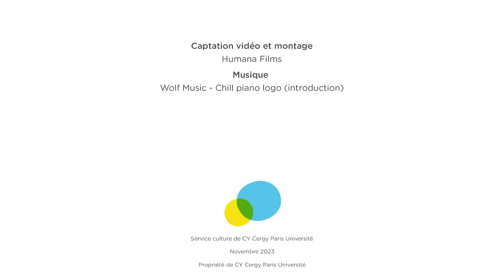Comment l’architecture se réinvente en temps de crise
Les crises sont des moments de suspension qui ouvrent
un champ fictionnel ; l’inattendu, le flottement et l’inconnu
libèrent un potentiel créatif. Les architectes cherchent
alors à restructurer la société, à repenser le lien entre la
 ville et la campagne, à réimaginer les villes et les formes
 d’habitat, à réinventer l’architecture et sa matérialité, mais
 aussi à créer une nouvelle esthétique pour induire une
 dynamique de renaissance. Susanne Stacher, professeure
 en architecture et aménagement, à l’École nationale supérieure
 d’architecture de Versailles, nous expliquera comment
les crises ont permis aux architectes d’esquisser un
nouveau rapport au monde.

00:26

Susanne Stacher nous présente son travail sur l'architecture en temps de crise, qui est un sujet de plus en plus actuel. Ses recherches ont commencées en 2020 pendant la crise des gilets jaunes, au moment de la crise du Covid, lorsque toute la société a été suspendu tout à coup. Pour reprendre les mots de Brunon Latour, quand tout est arrêté, tout peut être remis en cause, infléchi, sélectionné, trié, interrompu pour de bon, ou au contraire, accélérer. C'est le moment de questionner radicalement ces fameux systèmes prétendument irréversibles et de sélectionner attentivement ce qui est désirable et ce qui a cessé de l'être.

05:53
Susanne Stacher s'appuie sur le travail de la philosophe Catherine Malabou qui lie l'architecture avec la notion du temps. En effet, si le mot "dôme" et "temple" ont la même racine étymologique qui signifie "se séparer d'un monde naturel", on peut se demander si les projets d'architecture (notamment à l'époque égyptienne) n'ont-ils pas été crées pour accéder à des mondes parallèles ?

14:35
Toujours dans une pensée philosophique, mais cette fois-ci avec Dante, accompagné par Virgile et d'autres, on comprend qu'il y a une urgence à réfléchir sur le monde. Pendant la Renaissance, la notion d'esthétisme fait renaître des archétypes d'une époque antérieure, afin de toucher la société et de les pousser à construire une société meilleure.

22:11
Au 20ème siècle, on peut voir un élan de retour à la nature. Susanne Stacher prend pour exemple l'exposition Art Moderne de Bernard Rodolphe. Il s'agit d'un retour aux cultures anciennes, avec des architectures qui ont un vrai savoir faire, modernes avec des angles droits, ce qui était en plein vogue a partir de la seconde moitié du 20ème siècle.

31:13
Benaissa Howarth développe en Angleterre le concept de la cité jardin comme modèle de ville agricole moderne. En 1898, face à ces villes totalement surpeuplées, il imagine une ville jardin ou cité jardin en dehors des villes qui cumulerait les avantages à la fois de la campagne et de la ville.

38:38
Dans ce chapitre, Suzanne Stacher explique l'architecture comme processus de création par destruction. La question de "table rase" est développée par le philosophe Nietzsche. De plus, Sigmund Freud à la fin de la Première Guerre mondiale explique que, d'un point de vue psychologique, le moteur de l'action créatrice est la pulsion de destruction. Ainsi, dans les moments de crise, les architectes ont un élan créateur pour échapper au destin immuable.

51:38
Dans cette partie, la professeure tend sur la question de "réenchenter" le monde après une crise ou une catastrophe majeure tel qu'une guerre par exemple. Comment reconstruire notre être collectif dans une société d'après crise ou de post-conflit ? Comment répondre aux aspirations d'une vie meilleure, en paix, en résonance avec la société et en équilibre avec l'environnement ? La réponse varie selon les défis et besoins propres à chaque époque.

01:03
En conclusion, Suzanne Stacher reprend les mots de Pierre-Henri Castel : " La fin de toute chose n'est sûrement pas pour demain". Elle rappelle que l'architecture et l'urbanisme ont un rôle majeur à jouer puisqu'il s'agit de repenser l'utilisation, la provenance, mais aussi le réemploi des ressources et des matériaux et les modes de construction. Ainsi, l'architecte aurait pour rôle de réparer les ruines laissées du progrès et de redéfinir ce qu'est le progrès par une autre forme de progrès, celle de son temps.

Dans le cadre du cycle de conférences-débats Université Ouverte de CY Cergy Paris Université.Enregistrée le jeudi 9 novembre 2023.